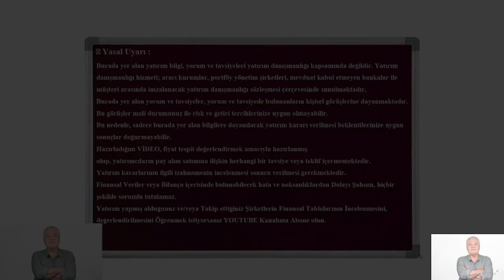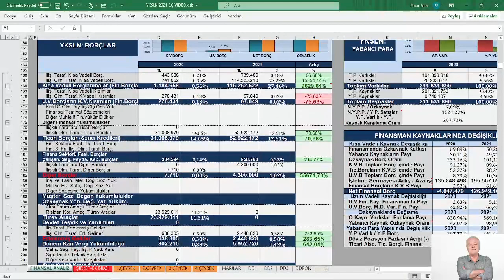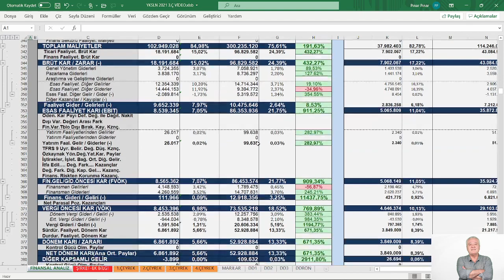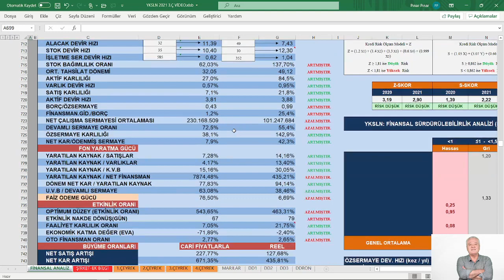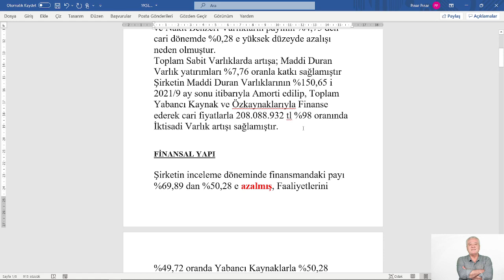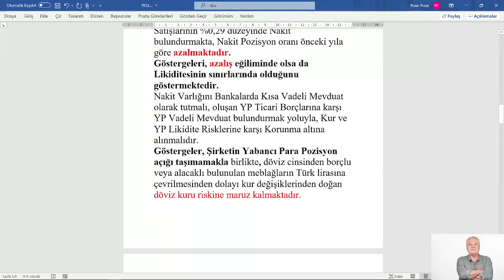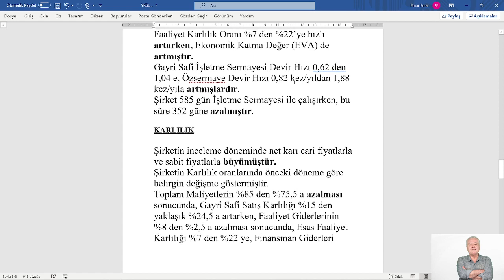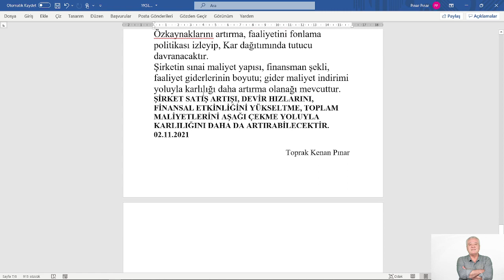YÜKSELEN ÇELİK 2021/9 FİNANSAL TABLOLARDA CHECK UP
KONU: YÜKSELEN ÇELİK 2021/9 FİNANSAL TABLOLARDA CHECK UP
MODEL ŞİRKET: YKSLN 3.Ç   2021
📍 Yasal Uyarı :